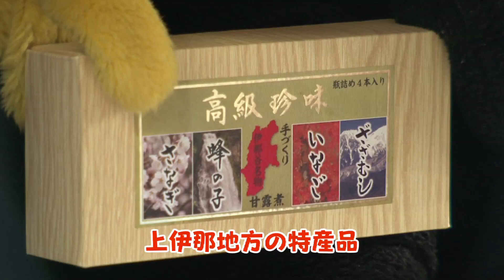くまもとから元気をプロジェクト！（くまモン）～長野県③～伊那篇